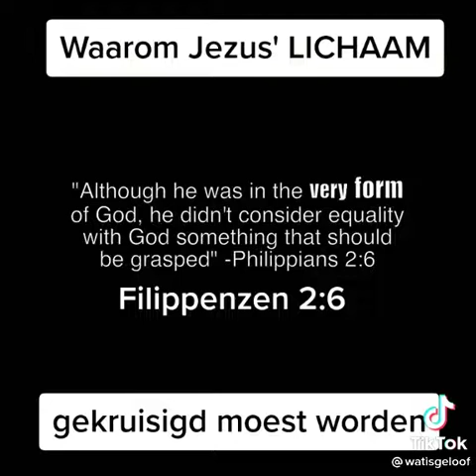Motivation With Jesus🙏🏼❤️